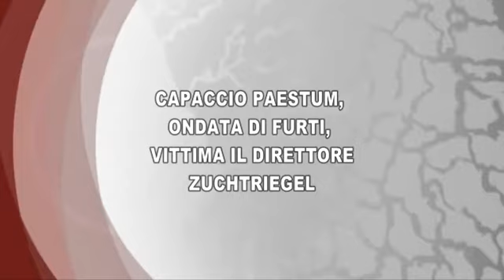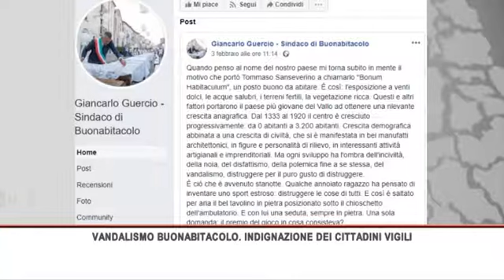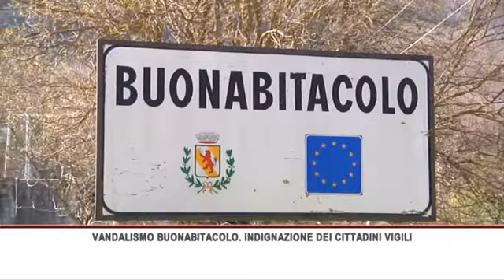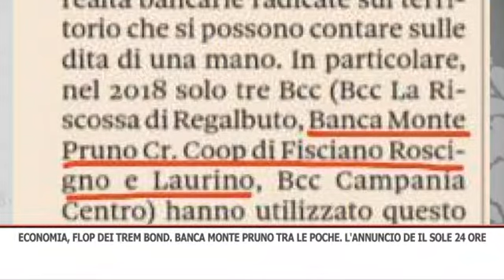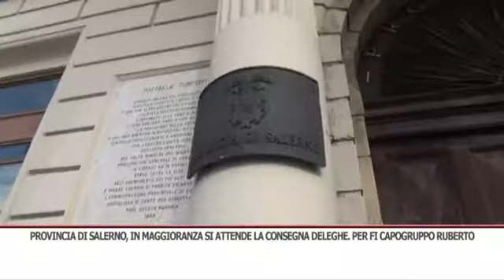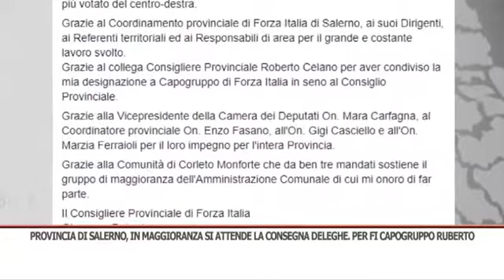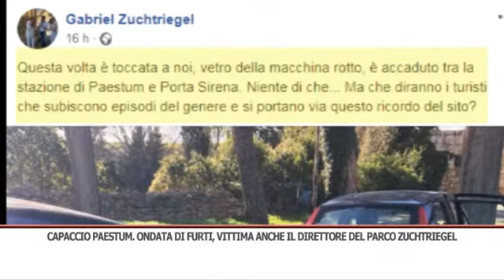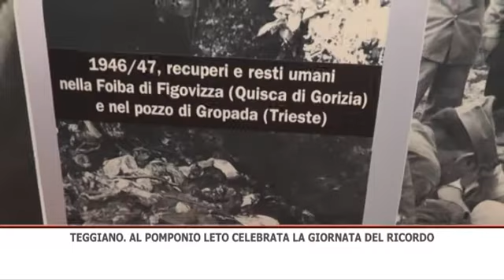TG SERA 11/02/2019